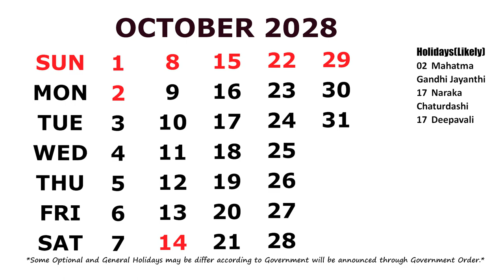October Calendar 2028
Calendar October 2028 with Holidays.  *Some Optional and General Holidays may be differ/change according to Government will be announced through Government Order. I am a Blogger and You Tuber.